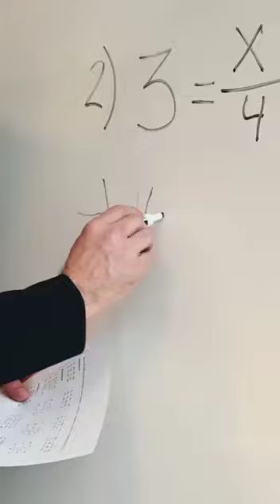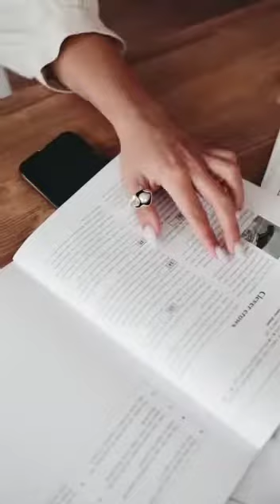Asian institute of Management and Sciences Layyah,